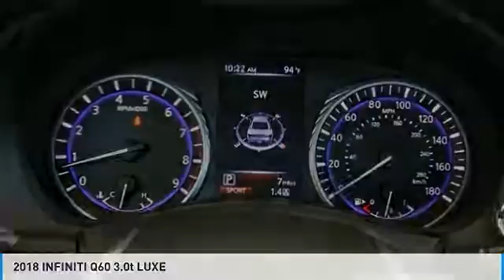2018 INFINITI Q60 Dallas TX, Ft. Worth TX, Grapevine TX 36106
Grubbs INFINITI
1500 E State Highway 114

Don't miss this 2018 INFINITI Q60. It's equipped with great features. You'll want to take this coupe home. Make a great choice today.